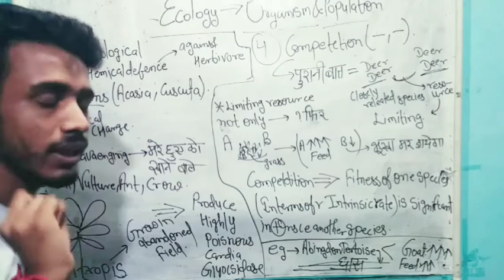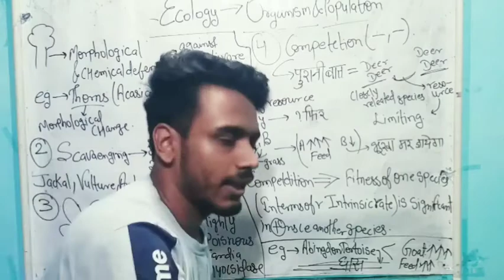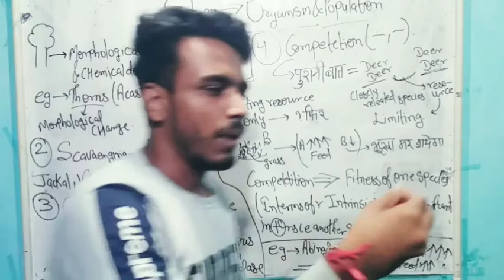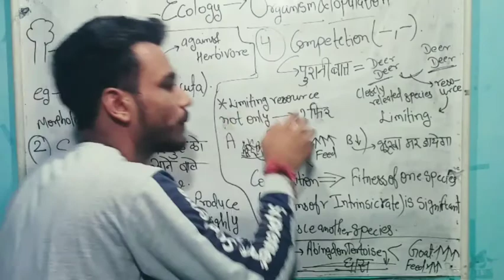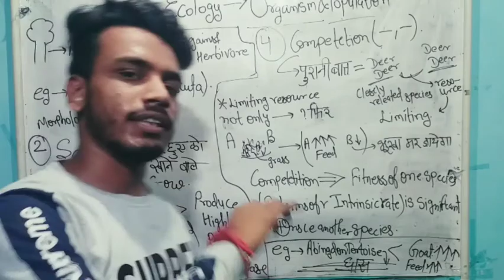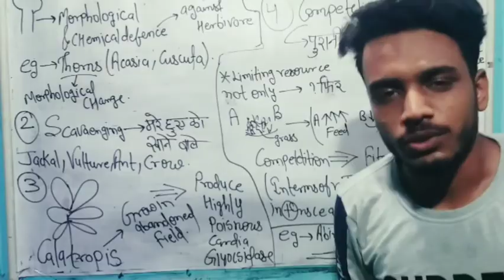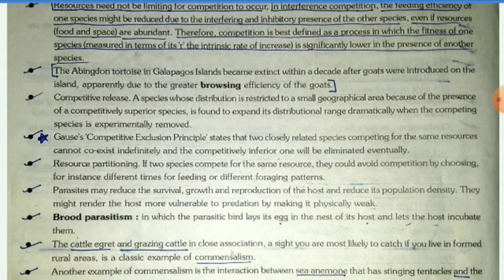Organism and population class 12 part 2 || sg sir || ecology || Neet crash course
1. catalytic converter
2. resources partitioning
3. parasite
4. complete chapter organism and population

[ FOR NOTES AND MCQ PRACTICE ]

TYSM FOR VISIT
I HOPE YOU ENJOY LEARNING ❤